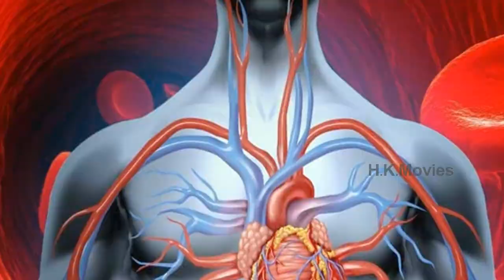ఖర్జూరం తినడం వలన ఎన్నో లాభాలు..! | Health Benefits of Dates | HK Movies